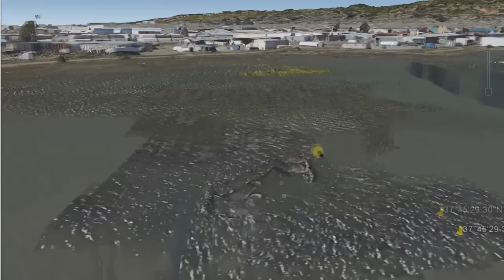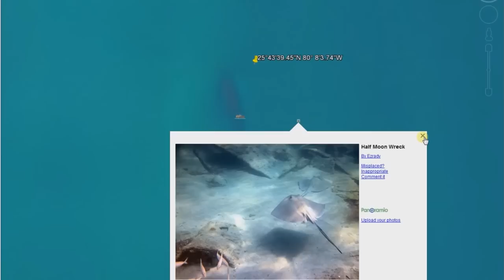Shipwrecks on Google Earth with coordinates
Coordinates for Google Earth (from the video)

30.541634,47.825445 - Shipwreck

21°22'8.49"N 157°57'44.78"W - Battleship Utah (submerged)

25°16'0.38"S 153°14'19.69"E - Wrak Maheno 60

40°33'24.59"N 74°13'6.22"W - Many shipwrecks

42° 1'42.13"N 70°10'28.06"W - Remains

50°23'42.35"N 125°57'25.64"W - C-22 USS Charleston 1844

30°45'20.02"N 47°39'55.60"E - very small boat

40°39'5.14"N 73°29'52.61"W - boat graveyard

29°15'45.35"N 89°21'2.39"W - grounded barge

37°45'29.30"N 122°13'9.64"W - sunken ship

64°10'34.46"N 51°43'20.85"W - half sunken ship

41°22'50.48"N 72° 5'43.75"W - 2 sunken ships

24°38'4.72"N 111°50'24.66"W - magdalena bay wreck

25°43'39.45"N 80° 8'3.74"W - underwater wreck

37°57'47.31"N 122°25'3.94"W - wreck